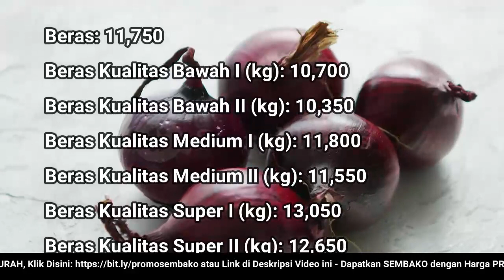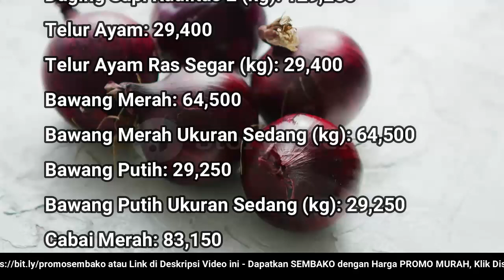🔴 UPDATE: Harga SEMBAKO 17 Juli 2022 Beras, Gula Pasir, Bawang Merah Putih, Cabai Rawit, Daging